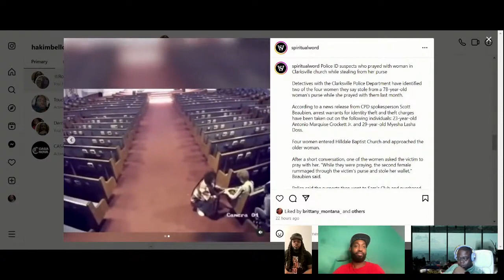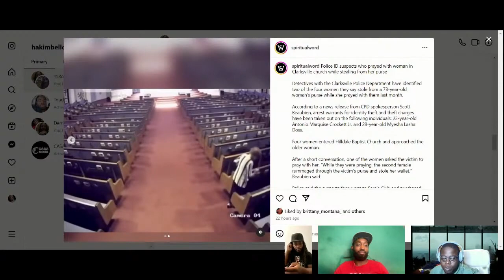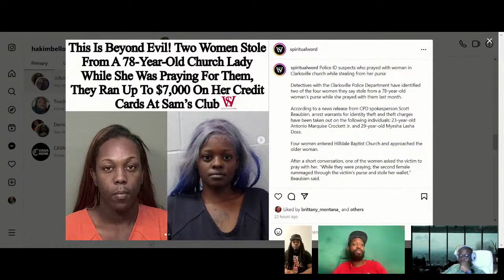Two Women Stole From 78 Year Old Woman At Church